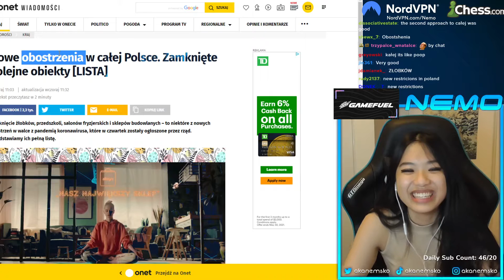New oblodzenia in Poland? akaNemsko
akaNemsko